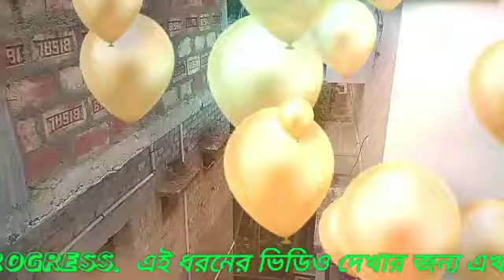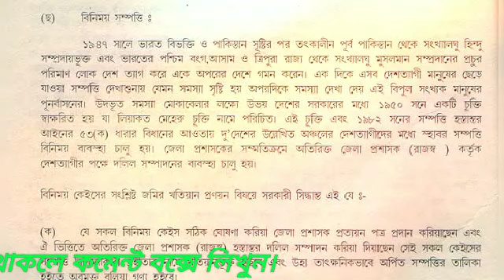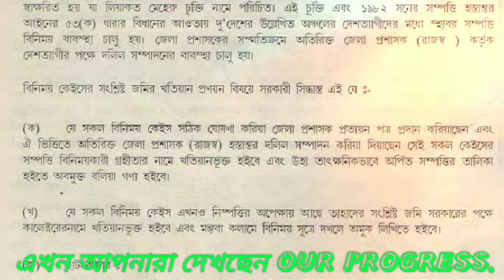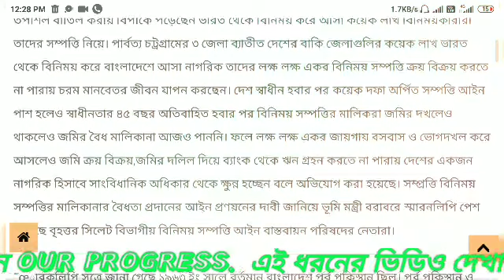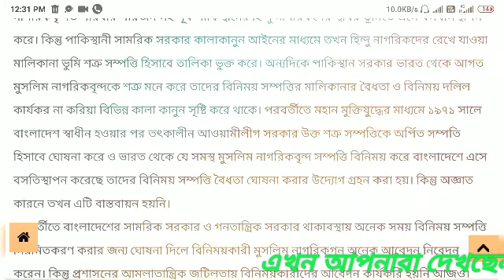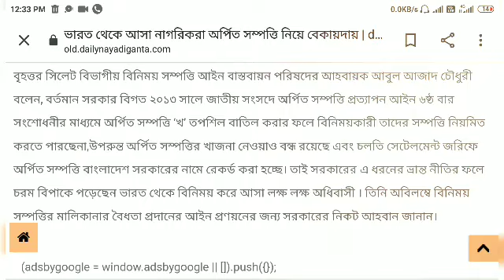ExchangeProperty |How can exchange Refuge property ? India and Bangladesh Refuge Property Exchange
Topic cover :

1)  Exchange Property
2) India and Bangladesh exchange property
3) বিনিময় সম্পত্তি
4) Refuge Property
5) Exchange property India and Bangladesh
6) Nehuru Liyakot Impact
7) West Bengals,  Tripura,  Assam exchanged property